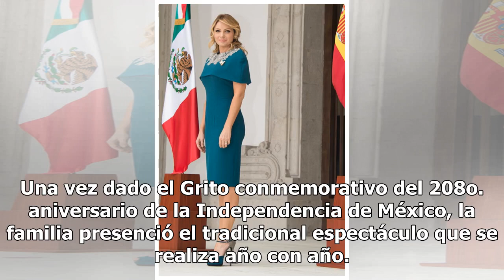Carlín viste a “La Gaviota”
Un gesto de Peña Nieto da material para unos memes CIUDAD DE MÉXICO (El Universal).— Angélica Rivera lució un vestido de Alejandro Carlín en la ceremonia oficial de Independencia, en la noche del sábado. La esposa del presidente Enrique Peña Nieto, en este 15 de septiembre, vistió el modelo del dise...